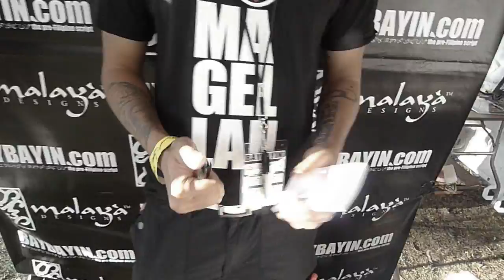Interview with Christian Cabuay of Baybayin.com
Had the chance to interview Christian Cabuay of Baybayin.com and PinoyTattoos.com during the 2009 Festival for Philippine Arts and Culture (FPAC) in San Pedro, CA. Cabuay talks about how he was introduced to Baybayin, how long he's been up, and a bit of insight towards personal writing style.  He also recently released an informational booklet on Baybayin writing, which can be found

Yezzir.